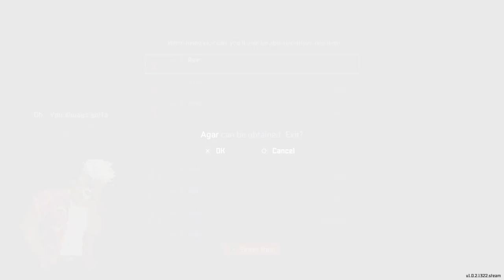Let's Play Dave the Diver (Blind) #34: Dave the Iceman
In this episode, Dave dives down into the coldest section of the Blue Hole to explore the newly opened area.